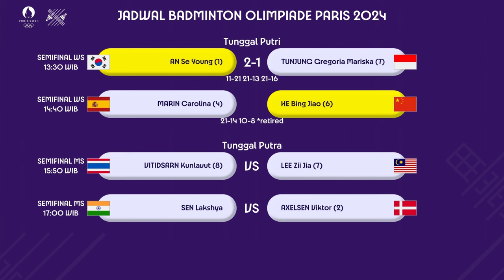HASIL SEMIFINAL & JADWAL FINAL BADMINTON TUNGGAL PUTRI OLIMPIADE PARIS 2024